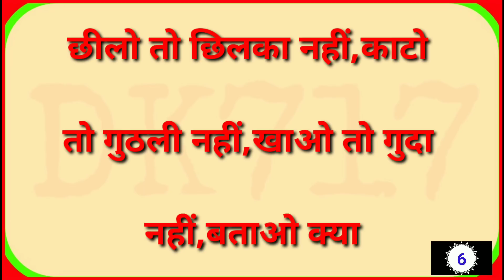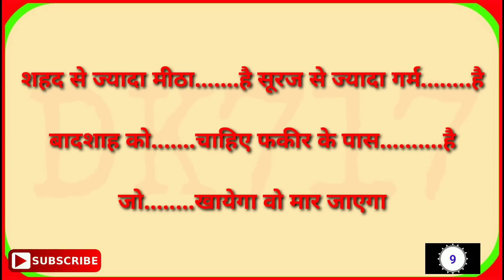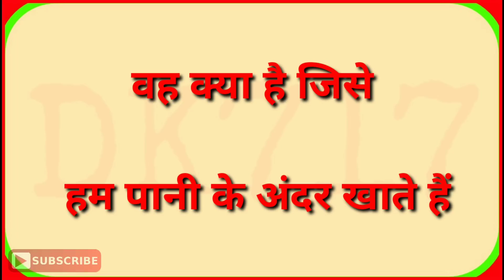अनसुलझी और तेज बुद्धिमानी पहेलियाँ//Hindi Paheliyan